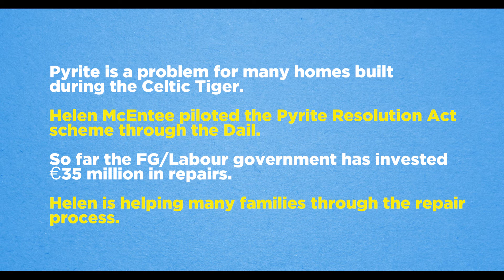Resolving the Issue of Pyrite in Homes: Helen McEntee Campaign Video